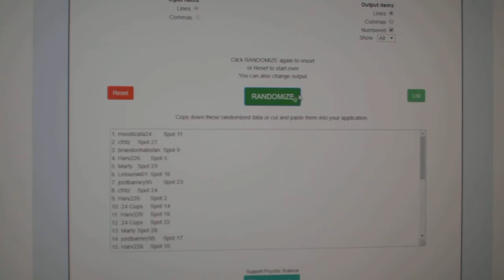Multi Randoms - C&C GB #9483